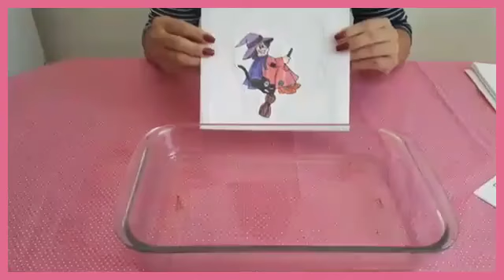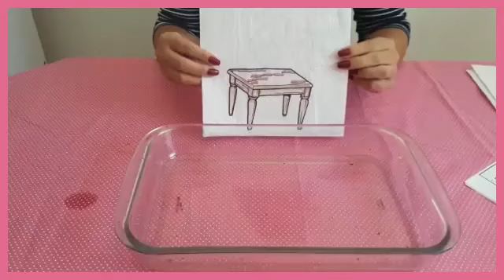Poema (Se as coisas fossem mães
Contação de História- Professora Ana Lúcia